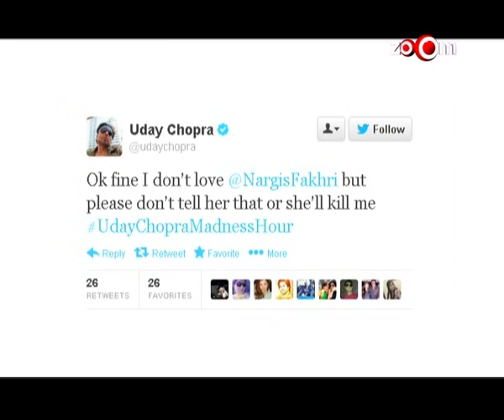What's brewing between Uday & Nargis??